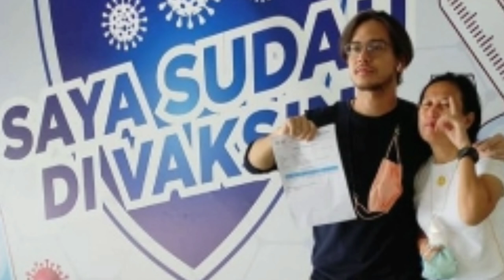DENI DARKO TAKUT HAL INI BAKAL TERJADI PADA HUBUNGAN RANGGA AZOF DAN HAICO VDV BIKIN GEGER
Assalamualaikum.